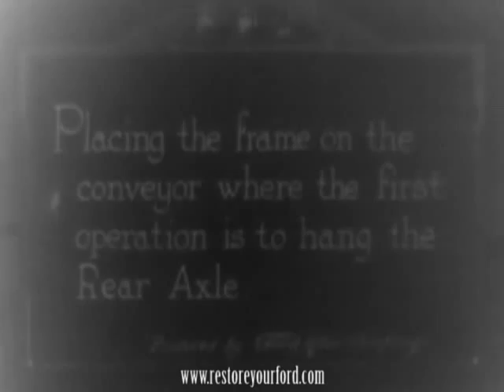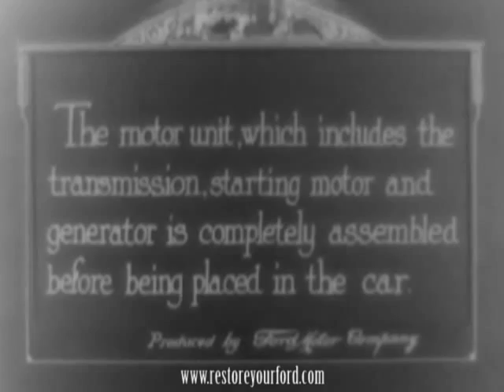Ford Model T Factory Assembly (1919)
A short, silent film showing the assembly of a front axle on a Ford assembly line.